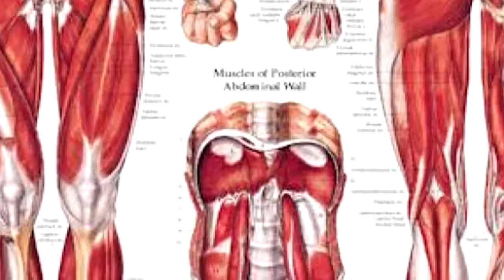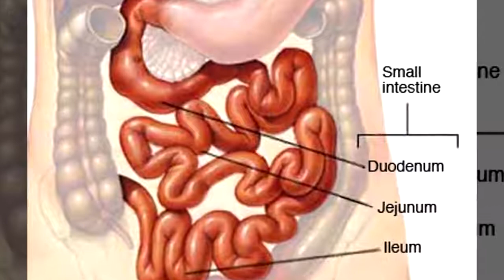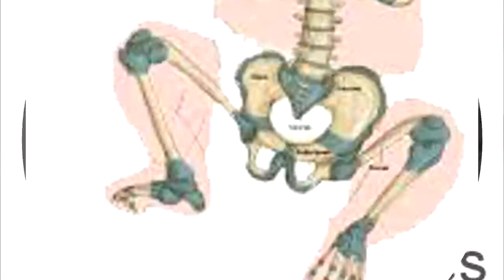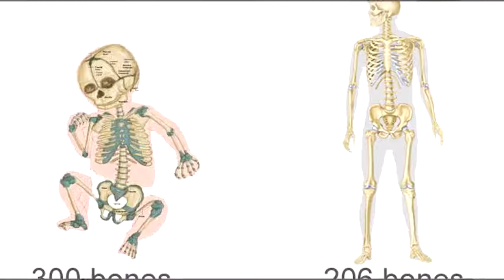WEIRD FACTS ABOUT BODY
TOP 10 UNUSUAL FACTS ABOUT BODY PARTS

Everything Media Station does not own the rights to these video clips.